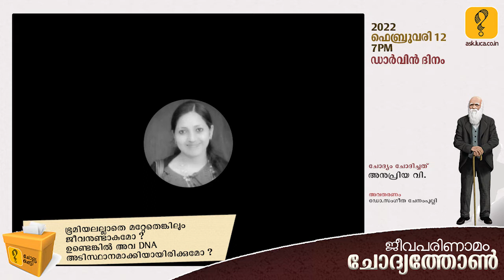ഭൂമിയിലല്ലാതെ മറ്റേതെങ്കിലും ഗ്രഹത്തില്‍ ജീവനുണ്ടാകുമോ ? ആ ജീവന്‍റെ അടിസ്ഥാനം DNA ആകുമോ